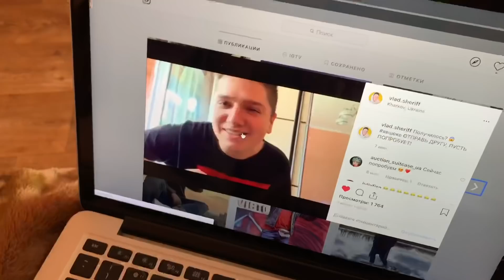VLOG: УЗНАЮТ ПОДПИСЧИКИ | БОЛЬНО УДАРИЛАСЬ | ТУСИМ С БАБУШКОЙ | ОТДЫХАЕМ НА ПРИРОДЕ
- моя оф группа в ВК